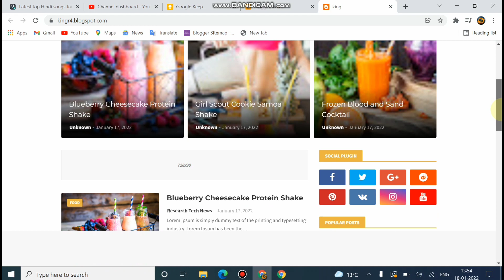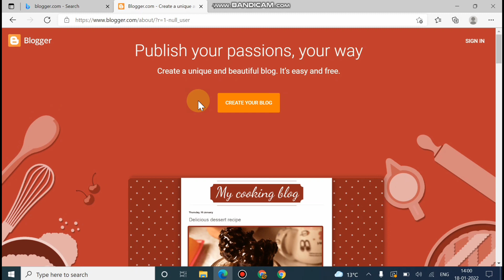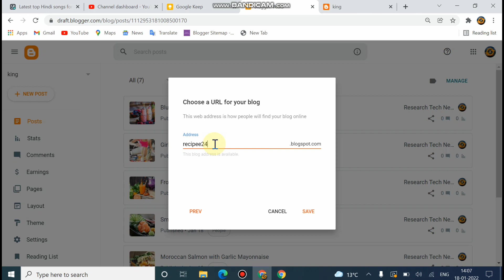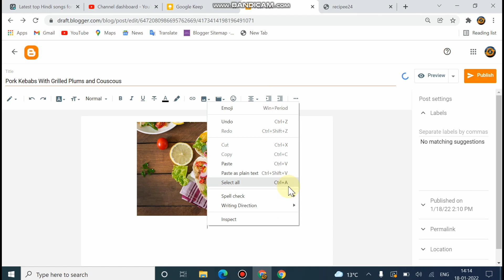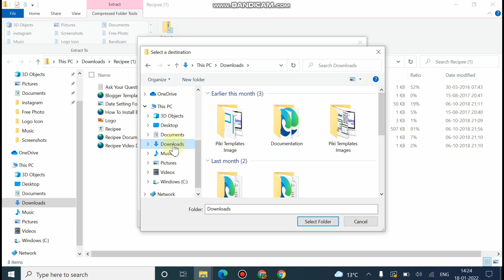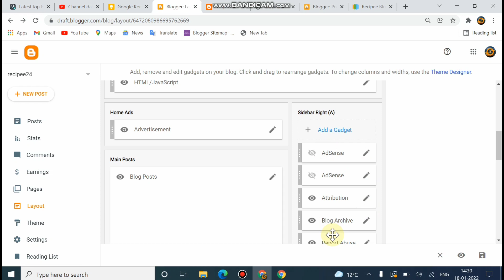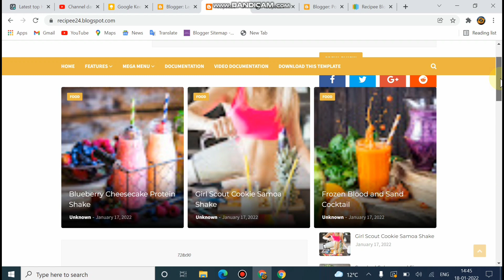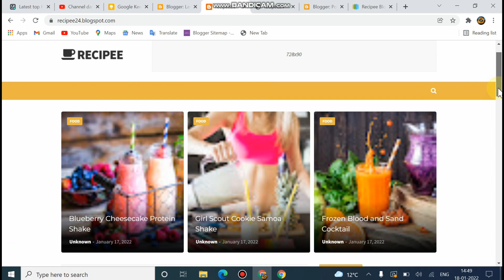Blogger पर Free Recipee Website कैसे बनायें | और लाखों रुपये कैसे कमायें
Recipee Blogger Template